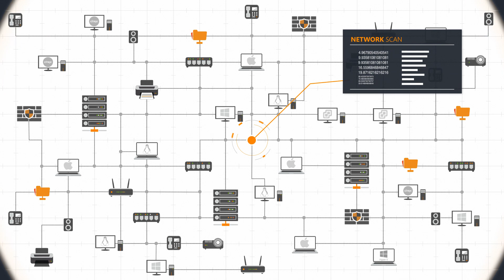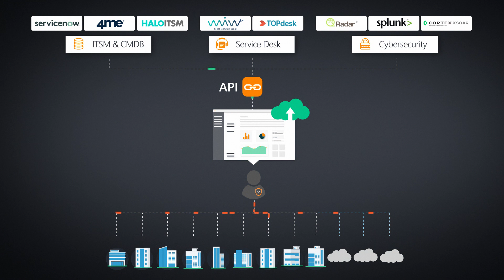Lansweeper Produktübersicht | IT Asset Management | Netzwerkscanner & Inventarisierungslösung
Die beste automatisierte Lösung für IT-Discovery und Netzwerkinventarisierung. Verschaffen Sie sich mit der IT Asset Management-Lösung (ITAM) von Lansweeper vollständige Transparenz über Ihr gesamtes IT-Netzwerk.

Technologie entwickelt sich schneller weiter, als man mit ihr Schritt halten kann. IT-Fachleute auf der ganzen Welt haben Schwierigkeiten, scheinbar einfache Fragen zu ihrem IT-Bestand zu beantworten:

Wem gehört welches Gerät?
Wie viele Softwareinstallationen haben wir von welchem Anbieter?
Wir beobachten ein ungewöhnliches Verhalten von einer IP-Adresse, woran liegt das?
Bin ich mit der DSGVO vollständig konform?
Welche Geräte müssen nächstes Jahr ausgetauscht werden?

Stellen Sie sich vor, Sie hätten ein universelles IT-Asset-Dateninventar, das all diese Fragen beantwortet... Die Unterstützung jedes IT-Szenarios mit genauen, zuverlässigen Daten und einem stets aktuellen Inventar klingt wie ein Traum?  Lassen Sie sich von Lansweeper überraschen!

Lansweeper erkennt und identifiziert automatisch jedes Asset in Ihrer Umgebung. Abhängig von den gefundenen Asset-Typen rufen wir alle wichtigen, gerätespezifischen Hardware-Informationen sowie eine umfangreiche Liste der installierten Software und Benutzerinformationen ab. Dabei spielt es keine Rolle, ob Ihre Assets vor Ort, in der Cloud, physisch oder virtuell vorliegen, Lansweeper scannt sie alle zuverlässig.
Globale Unternehmen können mehrere, geografisch verteilte Standorte in einer einzigen Übersicht zusammenfassen.

Mit unserer Cloud-Erweiterung können Sie von jedem Ort und zu jeder Zeit sicher auf Ihre Daten zugreifen und so auch entfernte Standorte zentral verwalten.

Nutzen Sie das API-Framework von Lansweeper, um Ihre CMDB automatisch zu befüllen, einen exzellenten Service Desk aufzubauen, Warnmeldungen zu Cybersecurity-Vorfällen zu verbessern und vieles mehr. Unabhängig von Ihrem IT-Szenario liefert Ihnen Lansweeper präzise Daten und verwertbare Erkenntnisse zu Ihrer Technologieumgebung.

Lansweeper. Probieren Sie es jetzt aus!